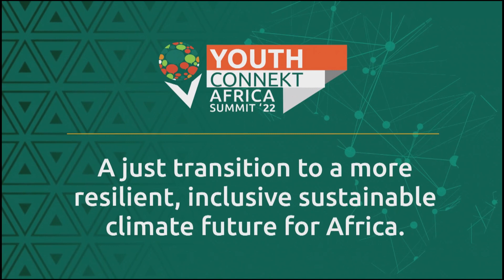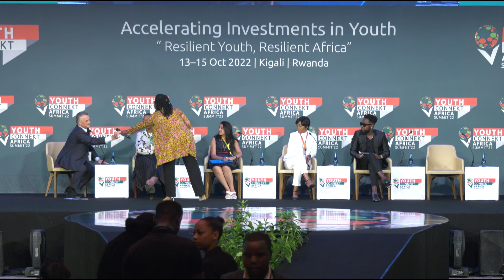YouthConnekt2022: A just transition to a more resilient, inclusive sustainable climate future